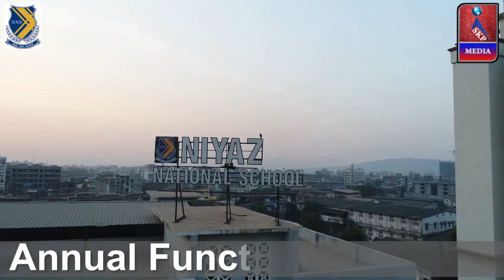Pizza in his pocket, Niyaz National School, Annual Function 2020, Bhiwandi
Annual Function 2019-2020, ORGANIZED BY : **NIYAZ NATIONAL SCHOOL & JUNIOR COLLEGE** , Avachit Pada Bhiwandi,For Admission Contact on this no:-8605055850/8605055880, ***---VIDEO RECORDED & UPLOADED BY --"SKP MEDIA" "SADIQUE K.P"... 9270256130,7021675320 ---